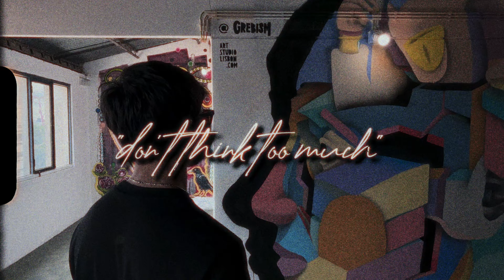DanteG - Don't Think Too Much (Official Music Video)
Dont Think Too Much By DanteG

Directed By Daniel Rusu and Daniel Gouveia
Produced By Daniel Rusu
Edited By Daniel Rusu

A Track by Daniel Gouveia